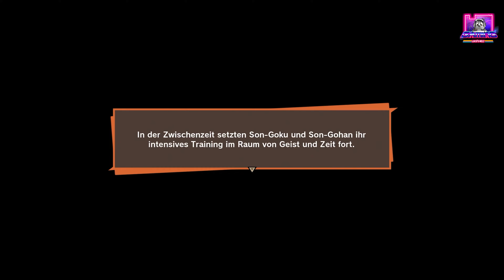56. Dragon Ball Z Kakarot - Super Sayajin Son-Gohan | PS4 | 4K/60fps | Deutsch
Hier habt ihr mein Gameplay zu "Dragonball Z Kakarot"

Dragonball Z Kakarot ist echt ein Muss!
Oder was sagt ihr zu Dragonball Z Kakarot ?
Meine Gameplays sind nicht perfekt, aber haben verdammt viel Spaß gemacht 😉

▬ Inhalt ▬▬▬▬▬▬▬▬▬▬▬▬▬▬▬▬▬

00:00 - Intro